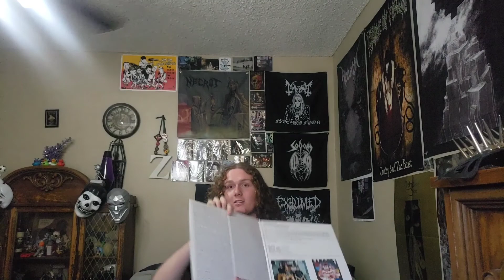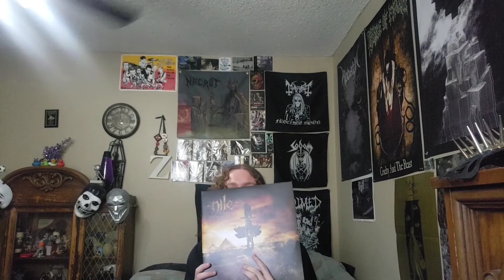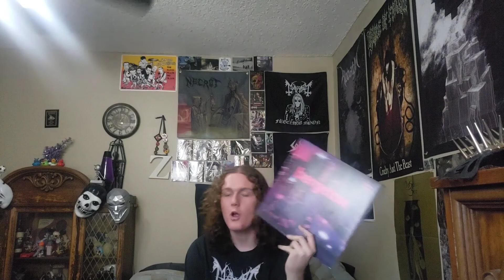Some of My favorite records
In this video I talk about some of my favorite records. I start off by talking about what makes an album important in my opinion and then I start talking about mine.

Recommend album🤘:
Katatonia- The fall of hearts

Music used🎵:
Space weed